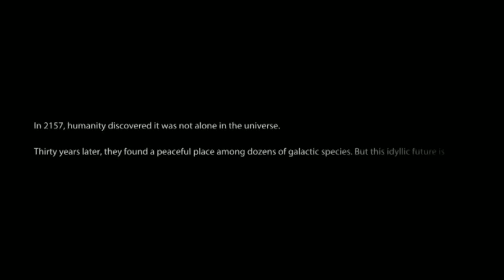Mass Effect 3 - budget cuts?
Brad attempts to be a narrator.